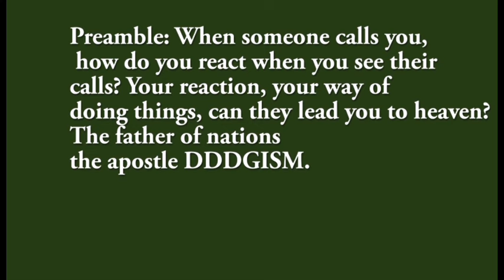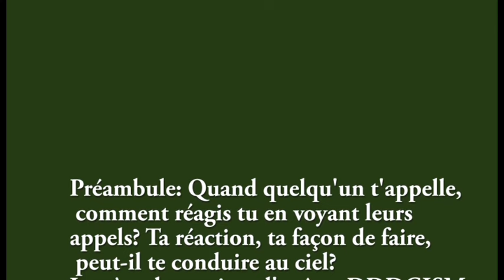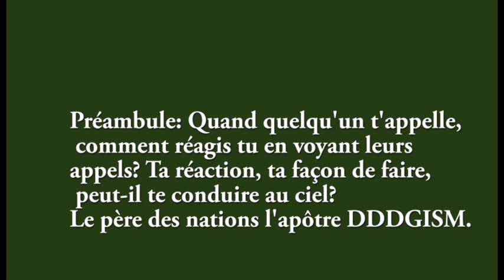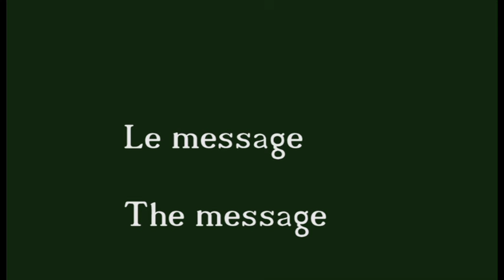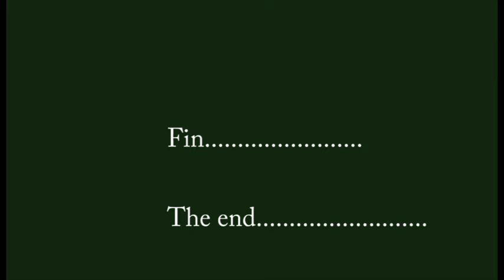Quand quelqu'un t'appelle comment réagis tu à leurs appels partie 1 sur 1